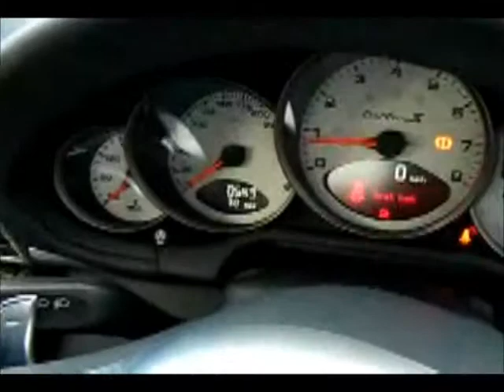PORSCHE 911 TURBO S PDK Auto FOR SALE